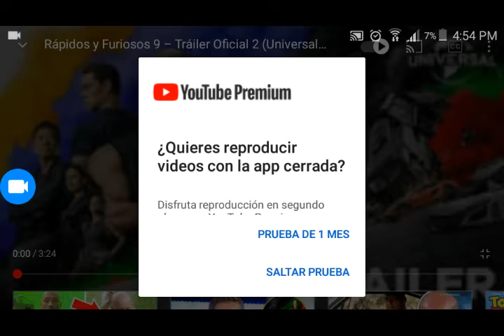tráiler oficial de Rápidos y furiosos 9